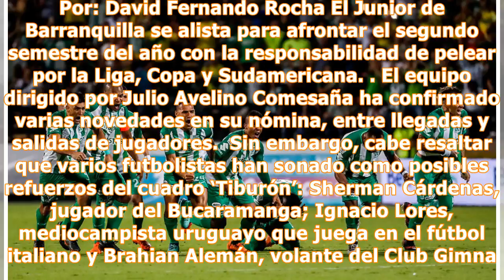Junior: altas, bajas y rumores para la Liga Águila 2018-II | Antena 2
Por: David Fernando Rocha El Junior de Barranquilla se alista para afrontar el segundo semestre del año con la responsabilidad de pelear por la Liga, Copa y Sudamericana. El equipo dirigido por Julio Avelino Comesaña ha confirmado varias novedades en su nómina, entre llegadas y salidas de jugadores.  Sin embargo, cabe resaltar que varios futbolistas han sonado como posibles refuerzos del cuadro ‘Tiburón’: Sherman Cárdenas, jugador del Bucaramanga; Ignacio Lores, mediocampista uruguayo que juega ...